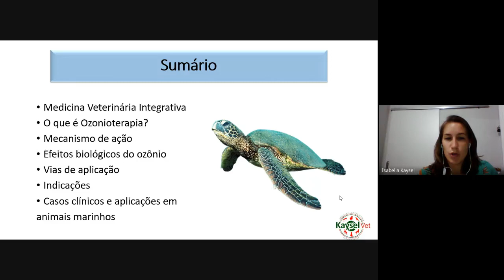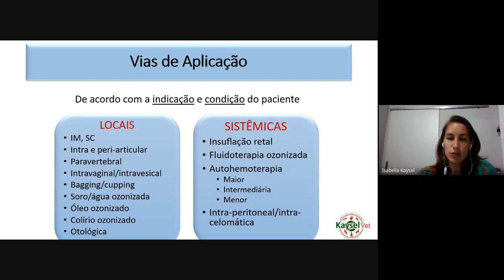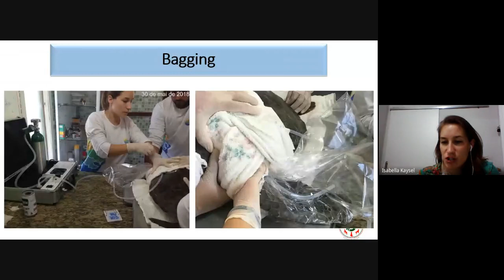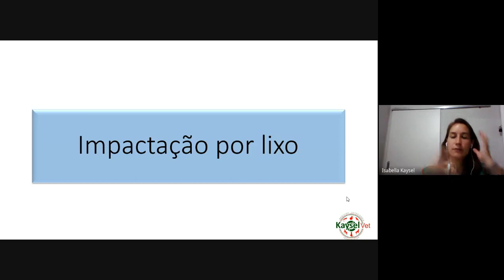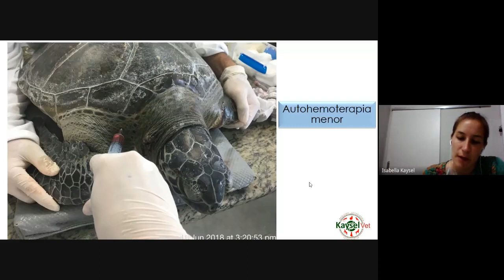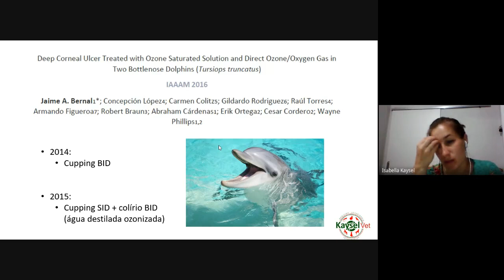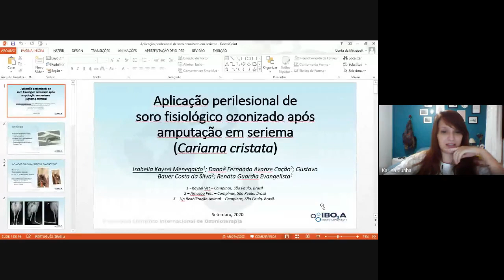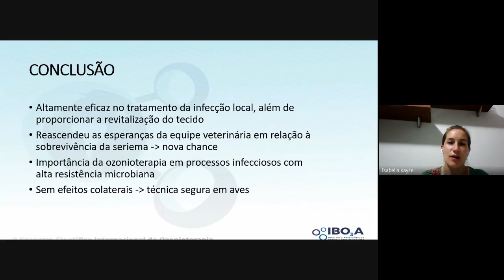GEAS - UFF | Ozonioterapia em Animais Marinhos | 08 de setembro de 2020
ISABELLA KAYSEL MENEGALDO - MÉDICA VETERINÁRIA

Grupo de Estudos de Animais Selvagens - Universidade Federal Fluminense